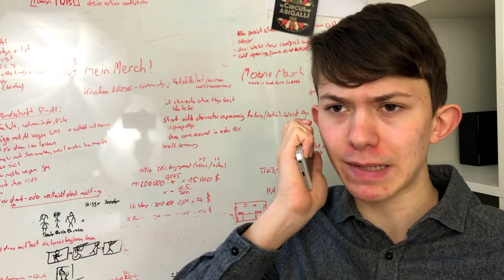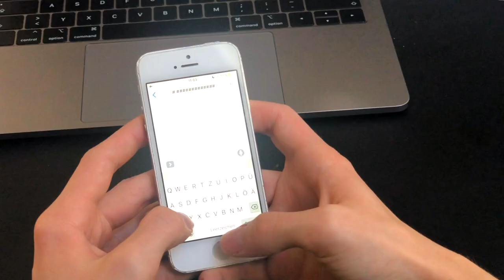Weltweit größtes Pizza Stück essen - FAMOUS Episode 2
Hey! Willkommen zur zweiten Folge meiner Serie FAMOUS. (S1E2) In der Folge versucht Jonas eine Collab mit einem anderen Creator zu machen (Dabei wird das Weltweit größte Pizza stück gegessen?). Währenddessen hat Ben eine Business Idee (mit Fleisch) aus dem Spiel "Internet Funk".

TSCHÜSS